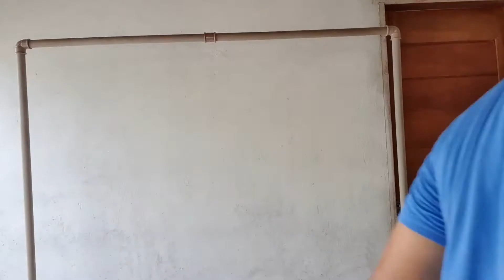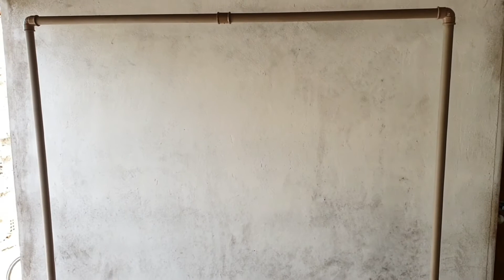Montando meu suporte de Cromakey feito de Cano PVC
nesse vídeo eu faço um suporte ( fundo verde ) para usar nas gravações dos vídeos para o canal...